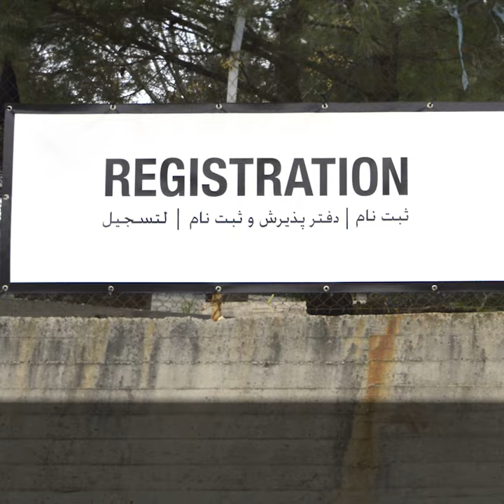Video blog by Michael O'Flaherty: Five migration issues that need urgent action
This video blog by FRA Director Michael O'Flaherty is released periodically and will address burning fundamental rights themes.
In this second edition Michael O'Flaherty talks about the protection of human and fundamental rights of migrants.